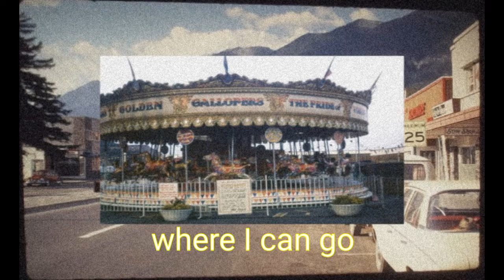s h o r t m u s i c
Support
Rex Orange County